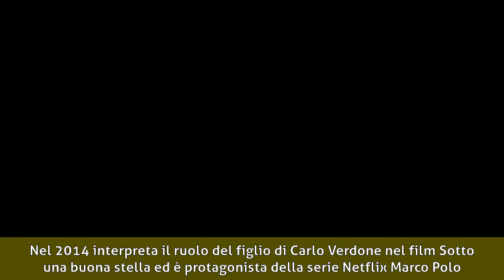Lorenzo Richelmy - Carriera